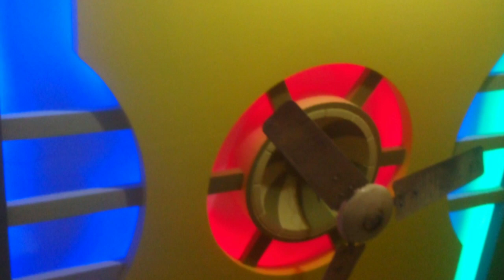Plus minus pop design fall ceilings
Mr Aarif 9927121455 Mr Aamir 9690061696 ( Meerut city)